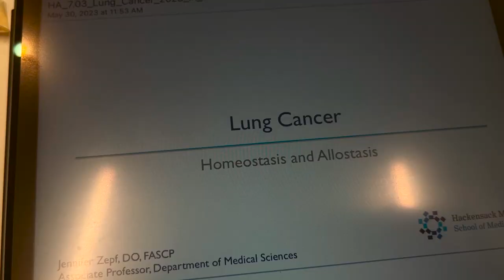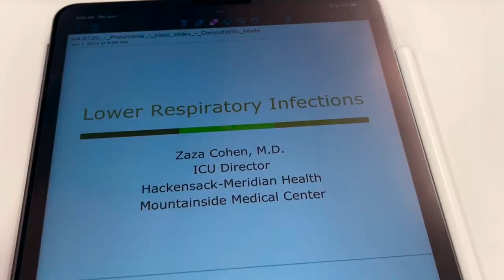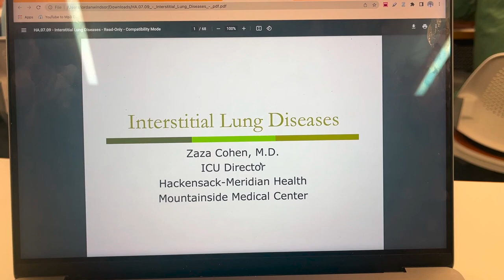Perfecting Pulmonology | Medical School Vlog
In this video I take you through my week of finishing pulmonology including explaining some pulmonary emergencies I learned about in high tech simulations.

Next I am starting renal which is notoriously the hardest organ system of medical school...

Thankfully I only have 4 more weeks until summer break and then I will officially be and M2!

Instagram & Tiktok: jordantwindsor